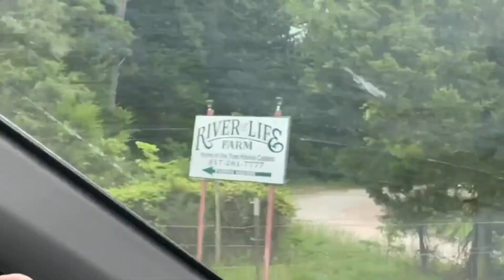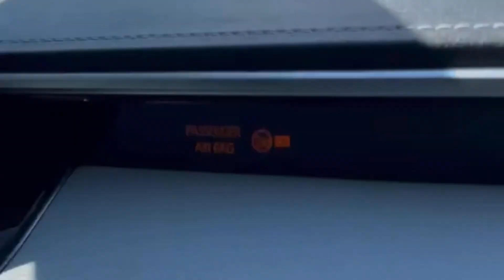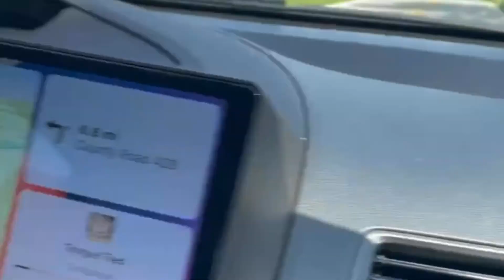Float Trip 2021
The boys go to The River of Life Farm in Missouri and float the river.